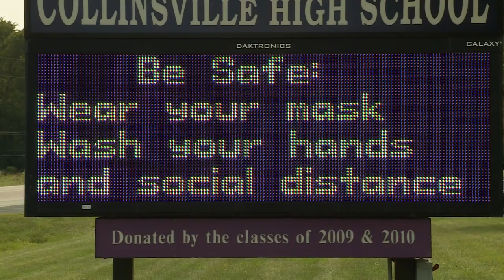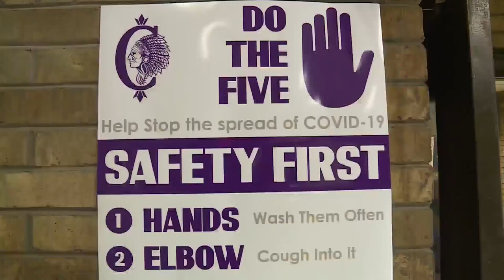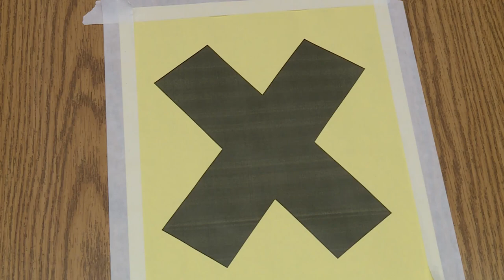Collinsville schools begin in-person classes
Tougher COVID-19 restrictions are in place for Metro East businesses but the Collinsville School District has returned to in-class learning.